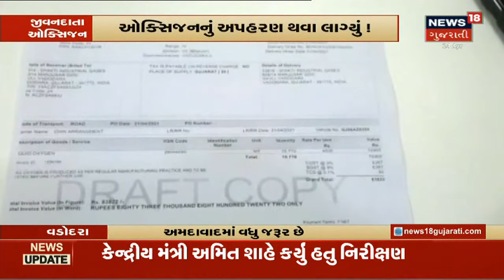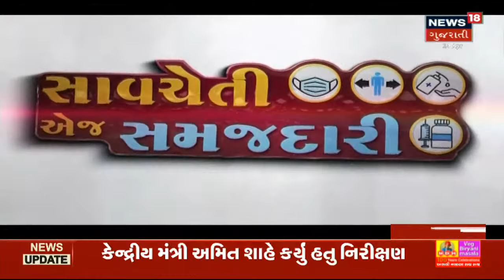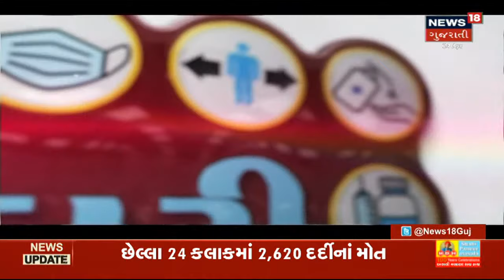રાજ્યમાં છેલ્લા 24 કલાકમાં નોંધાયા 13,804 Case | Morning Outlook | News18 Gujarati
કાળમુખો Corona થયો કાબુબહાર. છેલ્લા 24 કલાકમાં નોંધાયા 13,804 Case.સાથેજ 142 નો લીઘો જીવ.